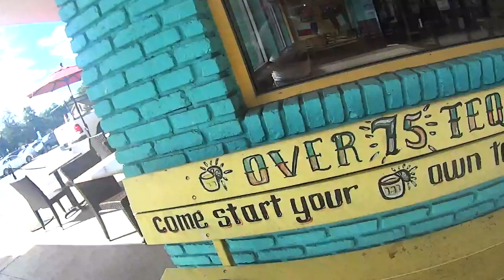Letters Letters Letters SEPTEMBER 28